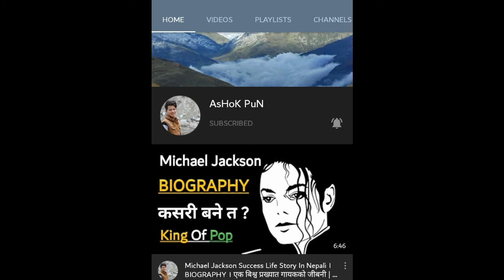Father (बाबा) - Best Powerful Motivational Video Ever | Father's Day Special | Inspirational Video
Hello Friends,

This video all about the father. In this video how many things do sacrifice for their child. Father was the one of the best parent. Who don't show love feeling their child but always doing love.
This is one of the best motivational video in Nepali ever.

For more powerful motivational video in Nepali and best inspirational speech

Thank you my friends for love and support. Stay with me.